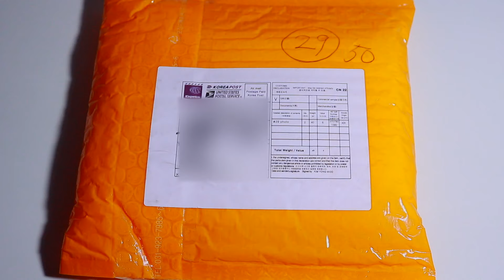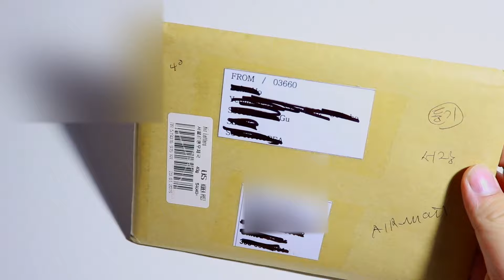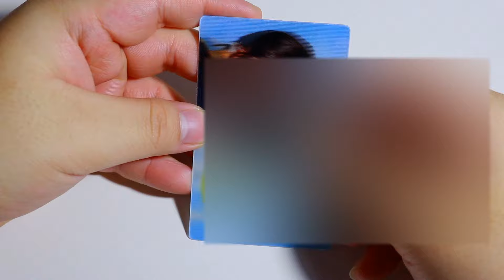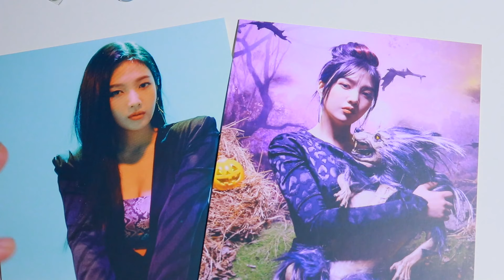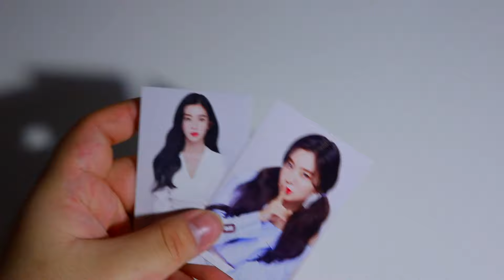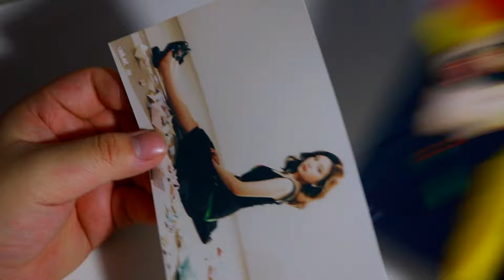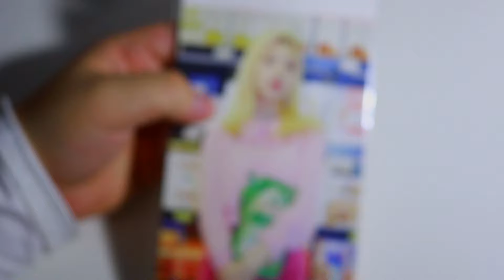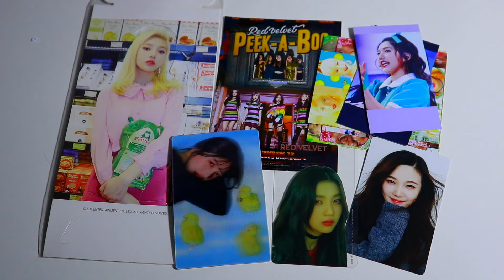WEEKLY KPOP HAUL ☆ RBB Postcards, Smile Box, 4x6 Photosets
Hey everyone! I've brought you guys a longer video due to being inactive. As I get closer to completing my collection, obviously the less packages I will be getting so pls lmk what other content you'd like to see. I'm also working on the Redmare in LA vlog so please bear with me!